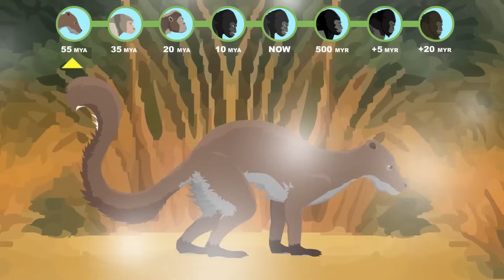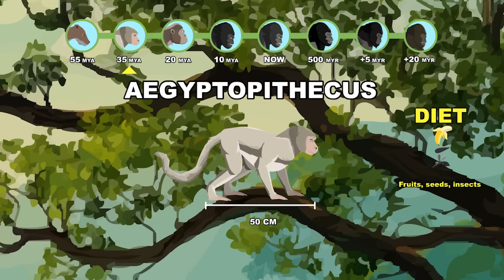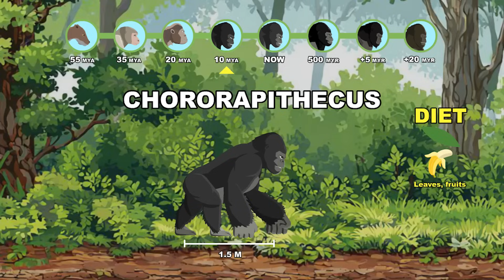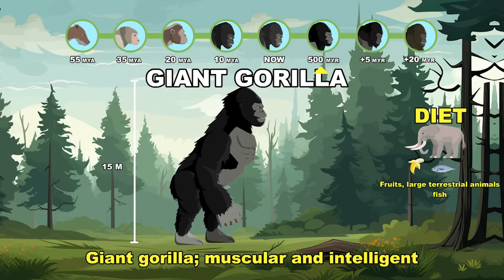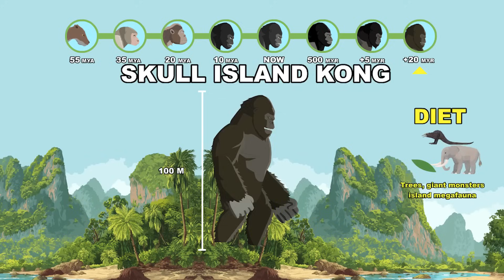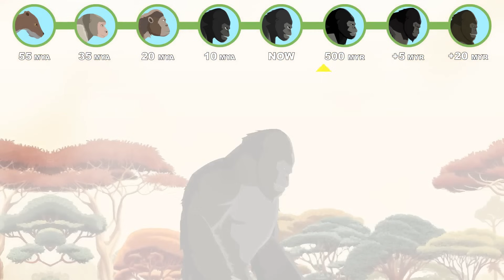Kong Origin Evolution: How Kong Could Have Evolved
What if Kong wasn’t just a movie monster, but the result of millions of years of evolution? 🦍 This video explores a speculative evolutionary path, from small primates of the past to the colossal Skull Island guardian of the future.

Follow the journey through slice-of-life animations:
🐒 Plesiadapis (55 MYA) – Stem-Primate: A primitive, squirrel-like mammal featuring the first specialized grasping digits and nail-like structures rather than claws.
🌳 Aegyptopithecus (35 MYA) – Early Catarrhine: A pivotal simian ancestor showing increased cranial capacity and specialized dental morphology for a fruit-rich diet.
🦧 Proconsul (20 MYA) – Basal Hominoid: A transitional ape-like primate that lacked a tail, exhibiting a mix of arboreal agility and the beginnings of terrestrial movement.
🍃 Chororapithecus (10 MYA) – Proto-Gorillini: Identified by specialized molar enamel, this species marks the early divergence of the gorilla lineage from other hominids.
🦍 Gorilla (Present Day) – Gorilla beringei: The modern standard for primate strength; a highly social, intelligent herbivore that serves as the ecological anchor for tropical forests.
💪 Gigantopithecus-Modernus / "Giant Gorilla" (+500 KY) – A massive future descendant. Due to increased forest density and a lack of competition, this species has evolved extreme muscle mass and a reinforced knuckle-walking structure.
🏝️ Insular-Titanus / "Island Giant Ape" (+5 MYR) – A result of Island Gigantism. Isolated on remote landmasses, this 15-meter primate has transitioned to an omnivorous diet, occupying the niche of a top-tier terrestrial predator.
👑 Hominid-Apex / "Skull Island Kong" (+20 MYR) – A 100-meter pinnacle of primate evolution. This "Ultimate Primate" has reached the upper limits of biological scale, featuring a massive skeletal frame reinforced with carbon-fiber-like bone density and a hyper-developed prefrontal cortex for tactical dominance.

RESEARCH & DATA: The ancestral lineages are grounded in Primate Phylogeny, featuring real-world prehistoric and modern species: Plesiadapis (early primate-like mammal), Proconsul, the extinct Gigantopithecus blacki (the largest known ape), and the modern Mountain Gorilla (Gorilla beringei beringei).

HYPOTHETICAL MODELING: All future and intermediate forms, including the Giant Gorilla, Island Giant Ape, and Skull Island Kong, are hypothetical evolutionary models. This study explores the "What If" scenario of a hominid lineage isolated in a resource-rich "hollow earth" or "megafaunal island" environment, bypassing the Kleiber’s Law constraints on mammalian body mass. These forms do not exist in the fossil record.

LEGAL & ATTRIBUTION: The King Kong character is a creation of Merian C. Cooper, with the MonsterVerse version belonging to Legendary Entertainment and Warner Bros. Discovery. This independent project is a Transformative Work of Commentary and Educational Analysis.

Credit:
- Dark Fantasy Studio- Dark wonders (seamless)
- Dark Fantasy Studio- You are better off dead (seamless)
- andrey sitkov - action cinematic beat 6